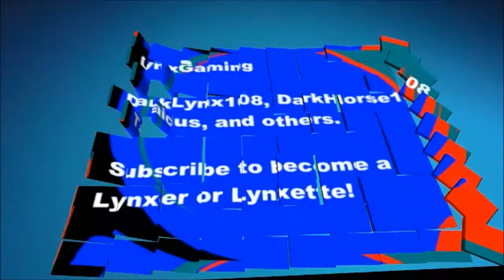Lets Play Borderlands 2 Episode 50 - Information Stockade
We get information on everything we need to defeat Jack.